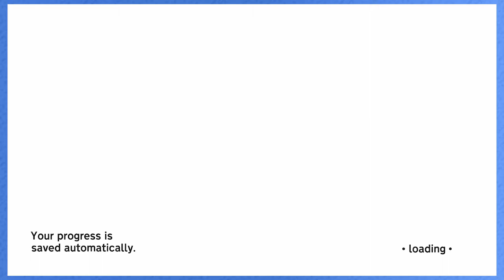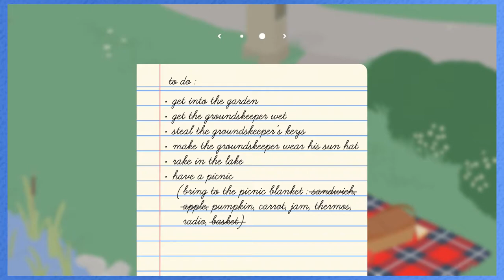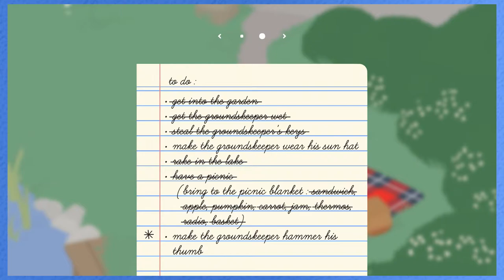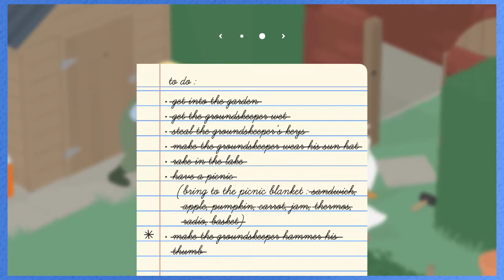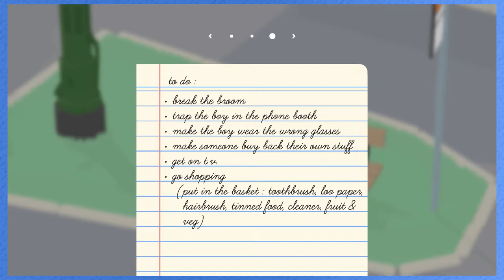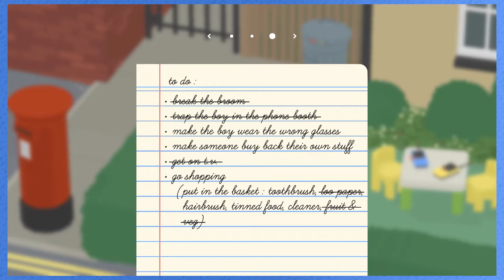Untitled Goose Game - The Geeses are Leeses - #1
We did it, we finally have a editor! This is huge news! Welcome Brian to the Couch! We want to apologize and say good luck! It's time to be jerks...in geese form!! With our wings combined, we can be huge jerks! That's right it's time for some Untitled Goose Game!